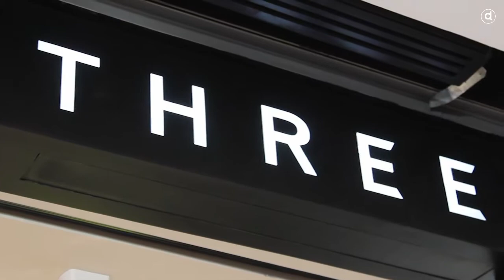Drama Queen BKK พามารู้จัก THREE SPA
ใครกำลังมองหาความสงบใจกลางกรุงเทพฯ ที่มาง่ายๆ และทำได้หลายอย่างในวันเดียว THREE 1st Flagship Store น่าจะเป็นเทรนด์ใหม่ของจุดหมายปลายทางที่ให้มากกว่าการมาเช็คอิน Drama queen ถือโอกาสพูดคุยกับ Mr. Ishibashi ผู้ก่อตั้งแบรนด์ ถึงความเป็น hot spot แห่งใหม่ที่กำลังเป็น talk of the town ในตอนนี้